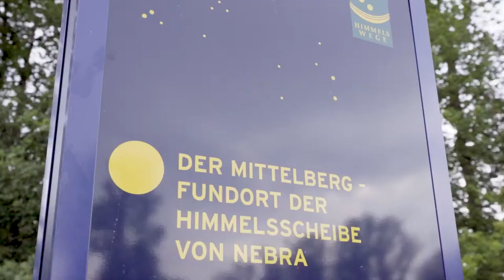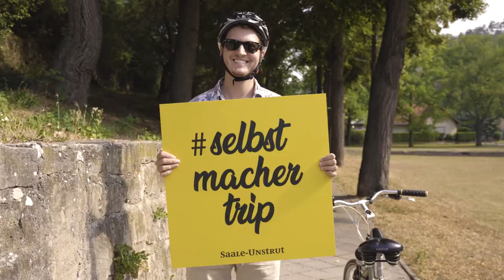selbstmachertrip mit Patrick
Begleitet Patrick vom Reiseblog auf seinen handgemacht Saale.Unstrut selbstmachertrip. Eingecheckt hat er im Weinhotel Freylich Zahn in Freyburg. Von dort aus ist er zunächst in den Bienenlehrgarten nach Nebra gefahren, wo er allerhand über die Wichtigkeit der kleinen Insekten gelernt hat. Sein zweiter Stopp war dann in Bad Sulza, wo er etwas der heilsamen Sole mitnahm, um am Ende des Tages mit Küchenchef Torsten ein köstliches Gericht mit Honig und Sole zu kochen.
Sei dabei und lass dich für deinen selbstmachertrip in Saale-Unstrut inspirieren!